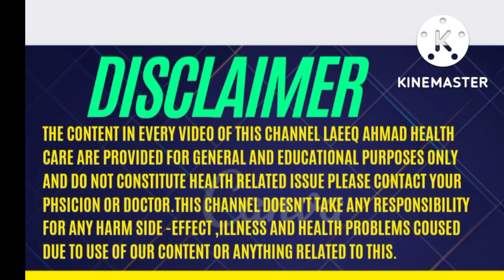Japanese Persimmon||Japani phal k fidhey||جاپانی پھل کے فائدے